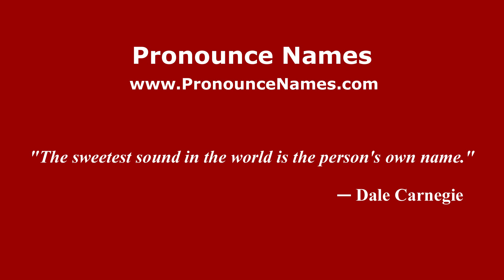How do you say Julián S. González in Mexico (Mexican Spanish)? - PronounceNames.com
How do you pronounce Julián S. González in Mexico? For more information about Julián S. González, such as gender, origin, etc.,